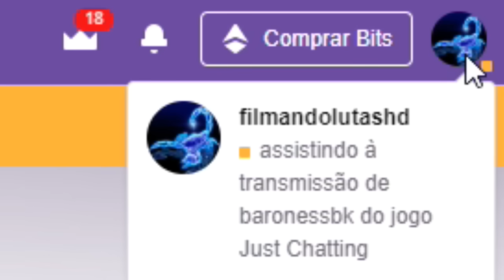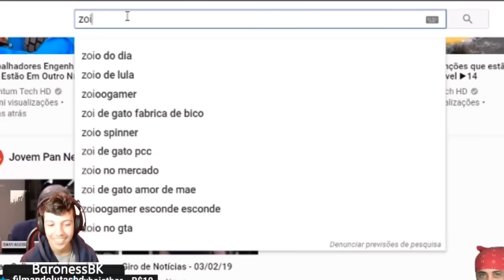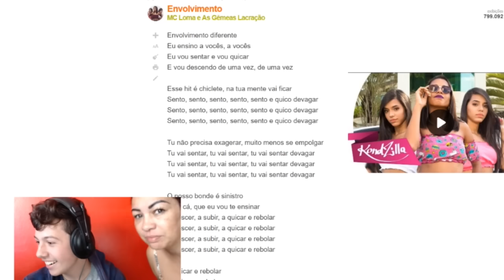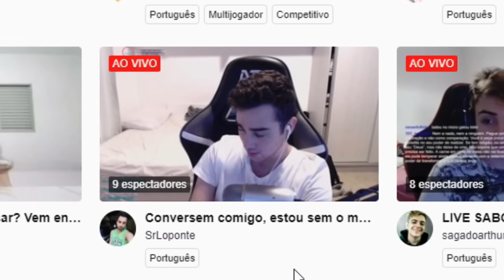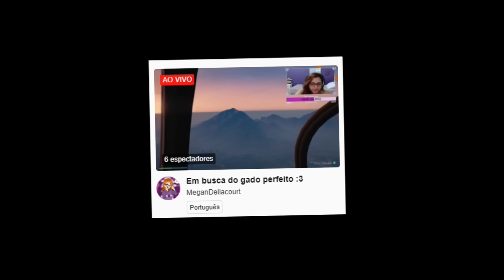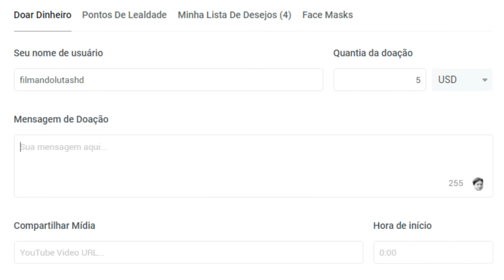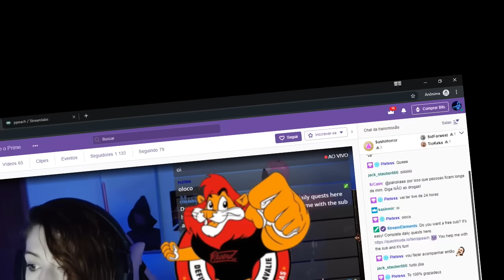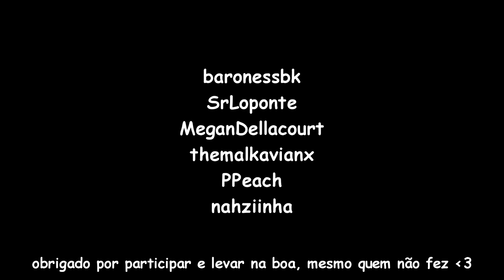DOEI PRA STREAMERS COM DESAFIOS (quase apanhou da mãe '-')